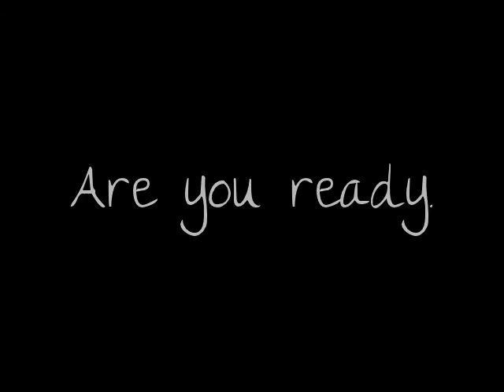" Its Umm" Montage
Hey guys its "Its Umm" here and this is my first montage for Black Ops! Thanks!